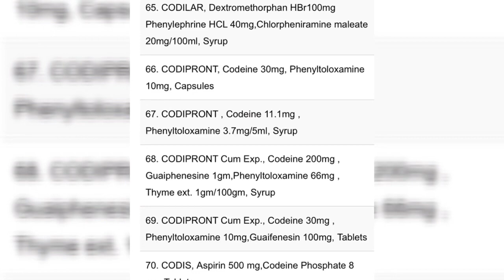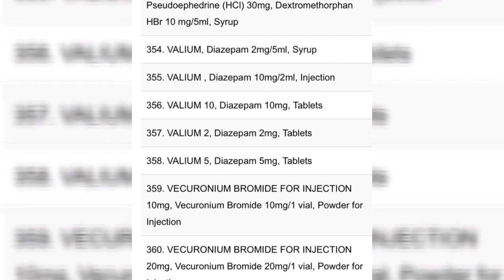Medicines Not Allowed in Uae/Avoid these banned medicines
uae banned medicines,
medicines banned in dubai
A lots of over the counter medicines in your country probably includes in the list of controlled medicines and banned medicines here..this video will help you out to know and learn those medicine to avoid troubles in the future.
vitamins not allowed
banned supplements
significance of prescription
valid prescription
medicine guide